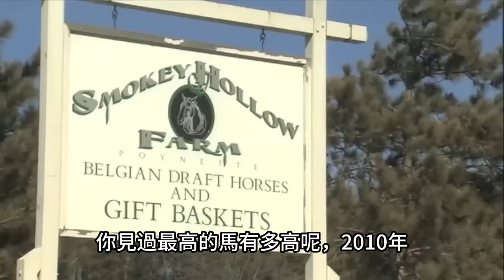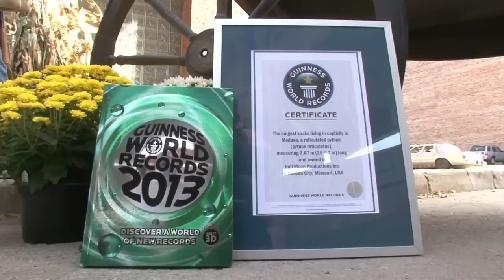12個驚掉你下巴的動物！顛覆你所有認知！|TOP研究院